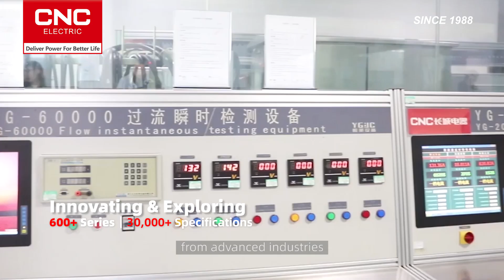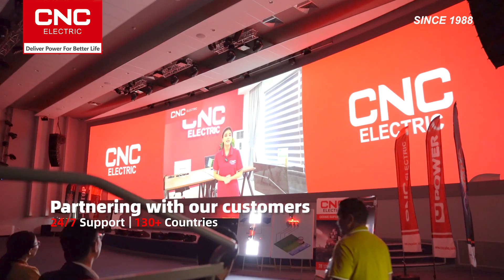CNC ELECTRIC：Deliver Power for Better Life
At CNC Electric, we’re dedicated to powering a brighter, smarter, and greener world. Explore how we innovate, ensure quality, and work closely with our partners to create a sustainable future. Join us on our journey to deliver power for a better life.